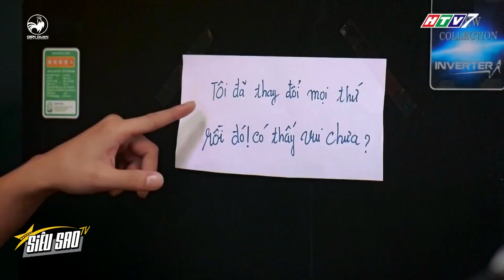Bà Bé Năm quyết định "THAY ĐỔI TẤT CẢ" làm cả nhà HỖN LOẠN ĐIÊU ĐỨNG